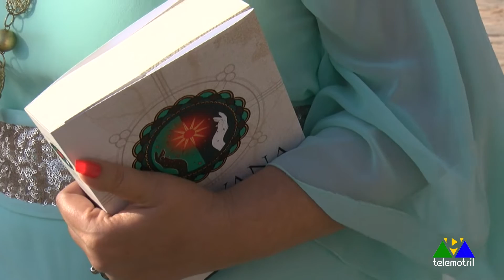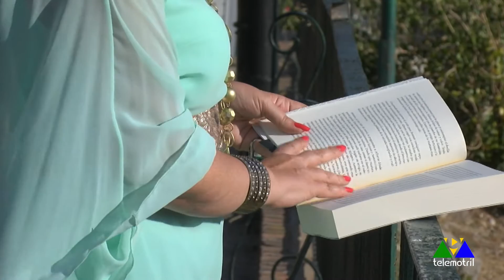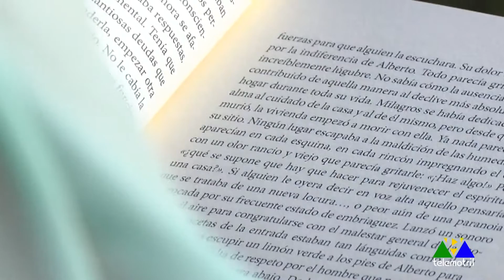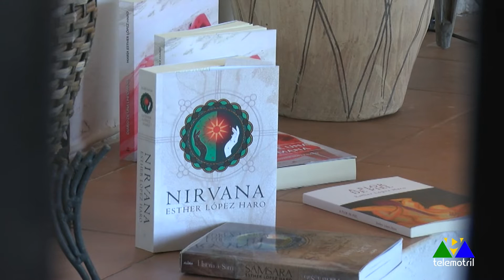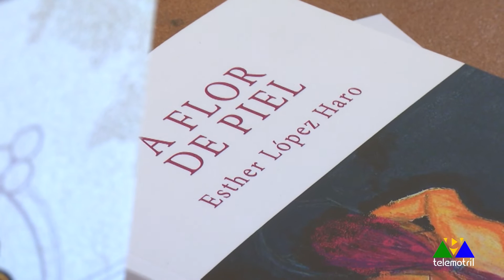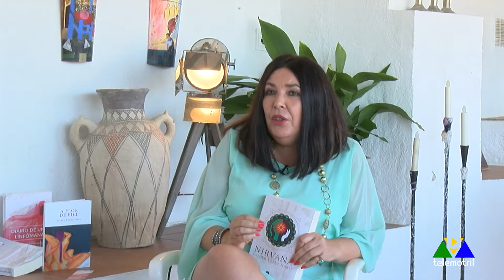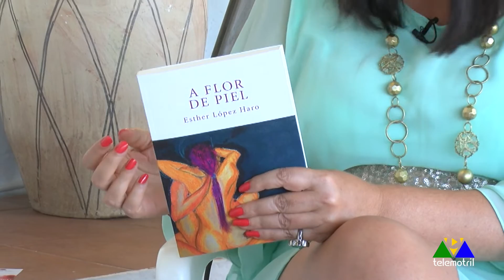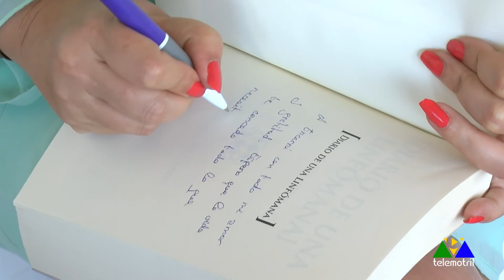Va de libros Nirvana de Esther López Haro 9 de julio 2021